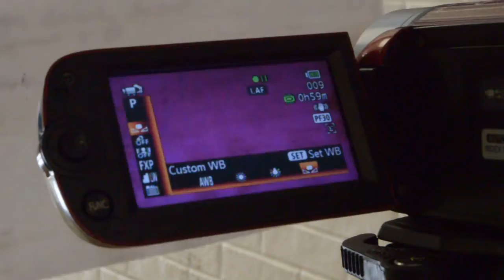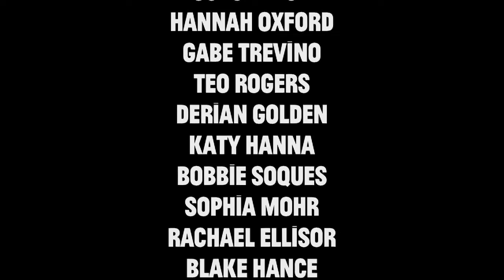La Vie En Rose (2014)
This is the first short I made in high school, never before seen on youtube. I have a soft spot for it because it's perhaps the first and last time I was ever sincere.